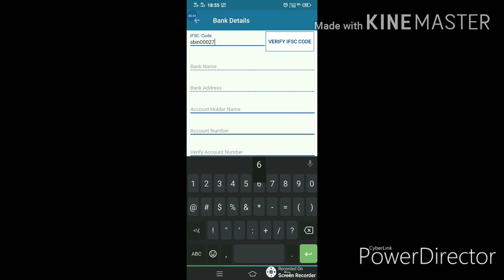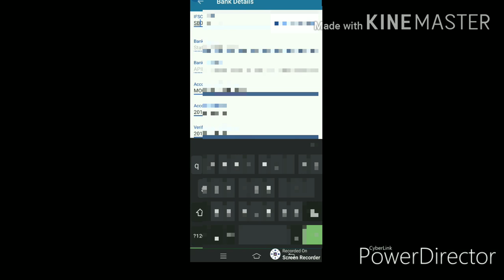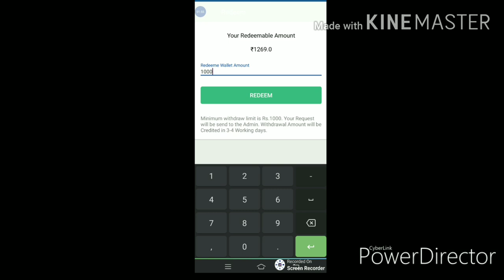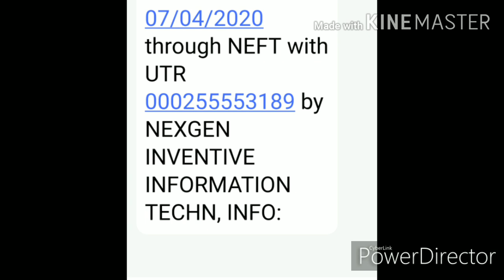Bank details upload and bank withdrawal Nexmoney in telugu by smart things contact :8309865001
how to upload bank details and withdrawal amount in nexmoney.

nexmoney upload to bank details every easily.
open a nexmoney app, press (+) bouton
take a bank details, complete the coulombs
like: ifsc code, bank name, a/c holder name, save account or current account.

*Nexmoney Plan* *Presentation*
*Every Day At*

*Timings:*

*👉Morning: 10:15AM*
*👉Afternoon: 12:30PM*
*👉Evening: 5:30PM*
*👉Night: 9:15PM*

*Invite Your super 5to50 Leaders in Zoom Meeting Daily and Minimum 1 Red id Daily*.🙏🙏🙏🙏 🎯 🎯 😍😍😍

 *Please Join The Zoom Meeting* 💐💐💐💐🙏🙏🙏🙏🙏🙏🙏 *If you want to success in NEXMONEY kindly attend ZOOM MEETING everyday WITH YOUR full ✊✊✊✊